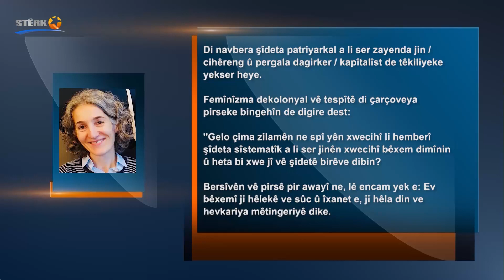Munever Bazan:Di navbera baviksalarî, netewperestî û mêtingeriyê de têkiliyeke gelek tevlîhev heye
Munever Azîzoglu Bazan/Xwebûn: Mêtingerî û Baviksalarî.

Di navbera şîdeta patriyarkal a li ser zayenda jin / cihêreng û pergala dagirker / kapîtalîst de têkiliyeke yekser heye.

Femînîzma dekolonyal vê tespîtê di çarçoveya pirseke bingehîn de digire dest:

''Gelo çima zilamên ne spî yên xwecihî li hemberî şîdeta sîstematîk a li ser jinên xwecihî bêxem dimînin û heta bi xwe jî vê şîdetê birêve dibin?

Bersîvên vê pirsê pir awayî ne, lê encam yek e: Ev bêxemî ji hêlekê ve sûc û îxanet e, ji hêla din ve hevkariya mêtingeriyê dike.

Di çarçoveya nîqaşên vê mijarê de hin femînîstên ji Abya Yala’yê (ev navê parzemîna Amerîkayê ku ji hêla niştecihên wê ve tê bikaranîn e)
balê dikişînin ser pêvajoya dagirkeriya ax û welatê xwe û hevkariya mêrên niştecihî bi dagirkeran re.

Maria Lugones yek ji pêşengên teorî û pratîka femînîzma dekolonyal vê hevkariya mêrên niştecihî û dagirkeran bi çend awayan radixe ber çavan û bandorên vê hevkariyê girêdayî talankirina ax, nirx û rûmeta gelên niştecihî û her wiha pêşketina kapîtalîzma modernîst digire dest.

Li gorî Lugones beriya dagirker/mêtingerên Ewrûpî bên parzemîna Abya Yala’yê di nav gelek qebîle û qewmên xwecihî de çandeke wekhev, ne li ser esasa zayenda civakî bi bandor bû. Piştî hatina spî/dagirkeran ji bilî qirkirina gelên xwecihî nirx û kevneşopiyên wan ên xwecihî jî hatin hilweşandin...

Lugones dibêje; pergala mêtinger ne tenê li ser esasa nijadperestiyê di heman demê de li ser esasên zayendperestiyê, kontrolkirina ked û bedenê, nasnameya kolektîf û zanîna (epîstemolojiya) xwecihî xwe bi pêş dixîne.

Dema ev xal di kesayeta jinan de tên meşandin, beden û zîhniyeta jinan yekser dibe qada şer...

Ger em vê tespîtê di mînaka pêvajoya mêtingerkirina Kurdistanê de bigirin dest, ligel taybetiyên herêmî, tecrûbe û rastiyên spesîfîk ên kurdan, dê wêneyeke pir cûda dernekeve pêşberî me.

Di navbera baviksalarî, netewperestî û mêtingeriyê de têkiliyeke gelek tevlîhev heye.

 Li devereke wekî du milên hemberî hev bisekinîn jî li devereke din dest didin hevdû û ji hev hêz distînin.

Li Kurdistanê çanda baviksalarî –ji hêla ne hejmareke kêm ve- wekî çandeke bingehîn a kurdan tê pejirandin...

Ew giranî pergala xwe ya bişavtinê –ji xeynî xalên din- li ser esasa qaşo “medenîkirina jin û keçikan” û “rizgarkirina wan ji paşverûtiyê” meşand...

Di roja me ya îro de mêtinger baviksalariyê û mulkiyeta li ser jinan ji xwe re kiriye mal; girêdayî vê baviksalariya xwe û ya mêtingerkiriyê ji hev re dike destebira û nirxên li hemberî vê ji xwe re dike dijmin.

 Di vê koalîsyona qirêj de şer, şîdet, tecawiz û qirkirin (û girêdayî van berxwedan) li para jinan dikeve; rûreşî, bêxemî û xayintî jî li para xayînên xwecihî dikeve...

Ev yek wekî min li jorê jî got li ser bedena jinan ku dibe qada şerê mêtingeriyê -berxwedanê-tê meşandin.